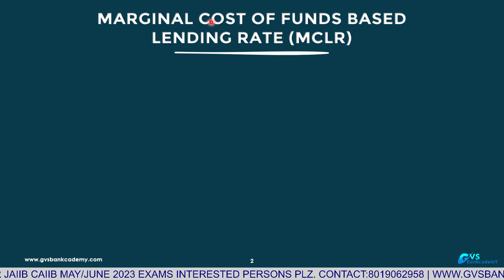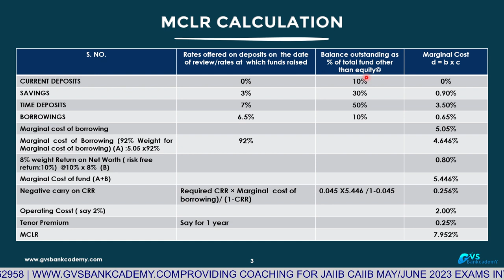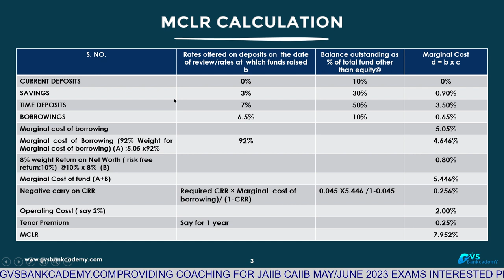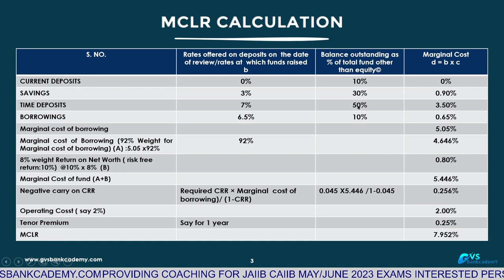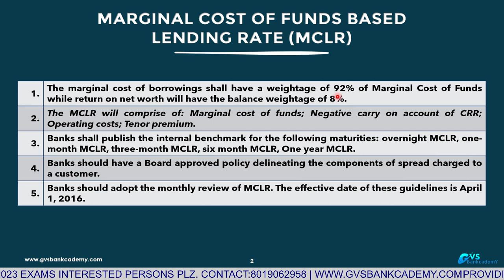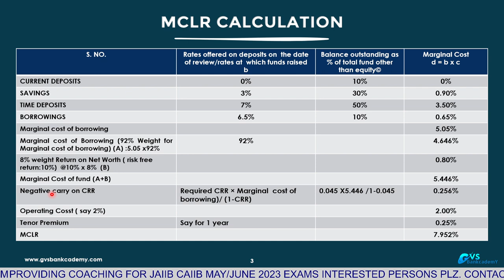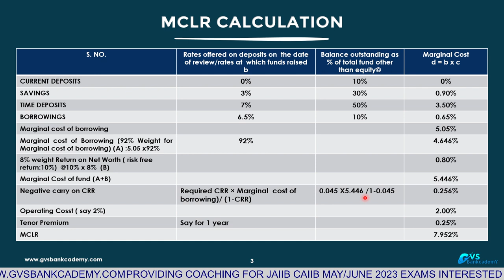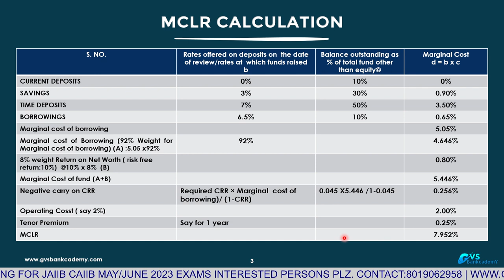MCLR Case Study - CAIIB_BFM & RM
JAIIB CAIIB New Syllabus May/June 2023 Exam Coaching Batches are in Progress

Follow Us on:
Telegram Groups:
✦ CAIIB GVSBANKCADEMY
✦ JAIIB GVSBANKCADEMY
✦ BANK PROMOTIONAL GVSBANKCADEMY